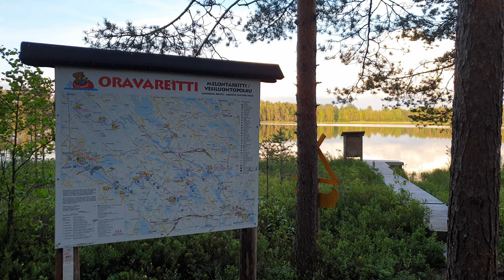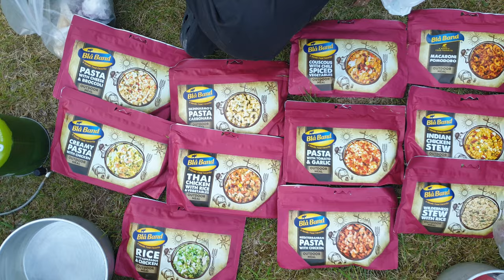Packraft - Oravareitti (Squirrel route), 2020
3 -day paddle along the popular Squirrel Route (Oravareitti), a lake-and-river route in the Finnish Lakeland. The route goes from Juva to Sulkava but we shortened it to Haravaniemi - Tikanjoki.